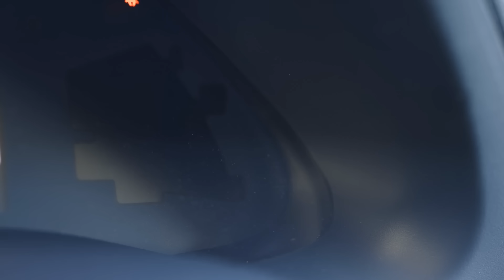RENTING PARA PARTICULARES EN 2022: TENDENCIAS Y CAMBIOS A FUTURO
El renting de coches para particulares está cambiando para adaptarse cada vez más a la flexibilidad que necesitan los usuarios.